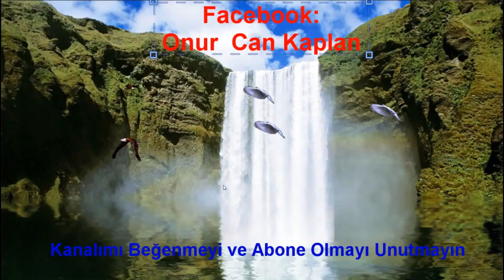Jigsaw Puzzle Beach Season:Bölüm 40 (Final)